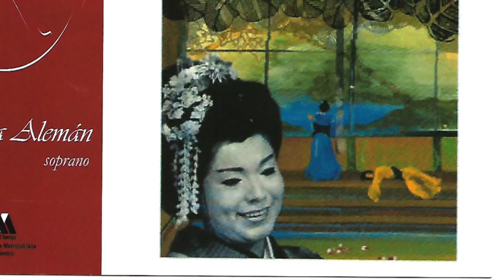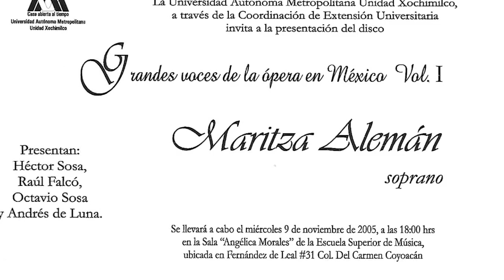Andrés de Luna presenta la serie "Grandes voces de la ópera en México".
El maestro Andrés de Luna presenta el volumen I de la serie "Grandes voces de la ópera en México" dedicado a la soprano Maritza Alemán producido por la UAM-Xochimilco.
Sala Angélica Morales de la Escuela Superior de Música del INBAL.
9 de noviembre del 2005.